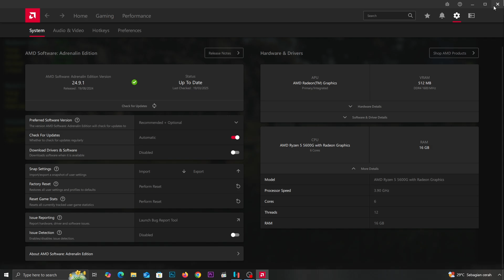Xenoblade Chronicles X: Definitive Edition | Ryujinx 1080p | Ryzen 5 5600G Vega 7 & 16GB RAM